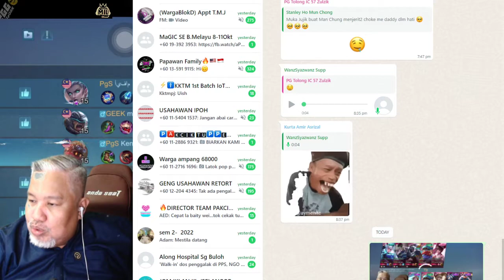Top Global Tutorial Mobile legends gameplay tutorial Pakcik Gaming Live Stream MLBB